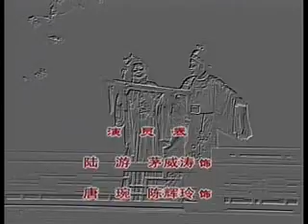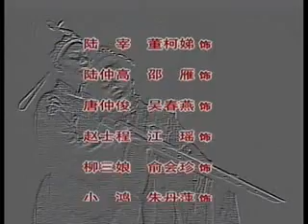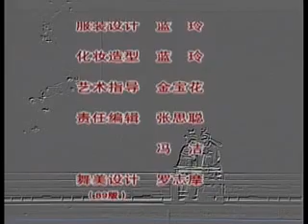越剧 《陆游与唐婉》新版 - 茅威涛，陈辉玲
陆游 - 茅威涛
唐婉 - 陈辉玲
陆母 - 洪瑛
赵士程 - 江瑶